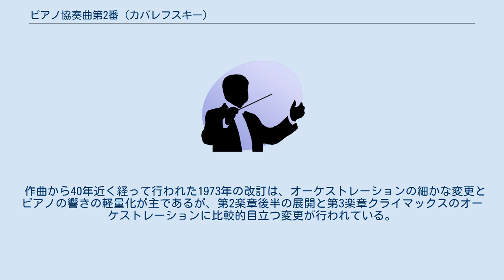ピアノ協奏曲第2番 (カバレフスキー)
ピアノ協奏曲第2番 ト短調 作品23は、ドミトリー・カバレフスキーが1935年に作曲したピアノ協奏曲。
のちの1973年に改訂が行われている。
 初演は1936年5月12日にモスクワにおいて、グリゴリー・ギンズブルクの独奏で行われた。
この作品はセルゲイ・プロコフィエフに大きな影響を受けているものの、カバレフスキー独自の率直で抒情的な様式で書かれている。
カバレフスキーの最良の作品のひとつと考えられてきたもので、ピアノ協奏曲第1番と比べるといくぶん刺激的な響きを持ち、明瞭な調性感のなかで20世紀的な手法が効果的に用いられている。
独奏はきわめてピアニスティックに書かれ、高度な技巧が要求される。
 作曲から40年近く経って行われた1973年の改訂は、オーケストレーションの細かな変更とピアノの響きの軽量化が主であるが、第2楽章後半の展開と第3楽章クライマックスのオーケストレーションに比較的目立つ変更が行われている。
 独奏ピアノ、フルート3、オーボエ2、コーラングレ、クラリネット2、ファゴット2、ホルン4、トランペット3、トロンボーン3、チューバ、打楽器（シロフォンを含む）、弦五部 約24分。